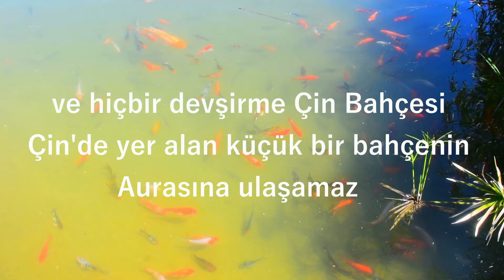ÇİN PEYZAJ SANATI🌾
Bahçe ve Peyzaj sanatı konusunda dünyaya ilham kaynağı olan Çin Bahçe Kültürü ve Felsefesini, Antalya Expo'da yer alan Çin Bahçesi örneği üzerinden incelemeye çalıştım. Çin Bahçelerinin şekillenmesinde rol oynayan öğeleri kronolojik bir sıra ile takip edip Çin Bahçelerinin Antik Dönemden bugüne uzanan serüvenine tanık olacaksınız.